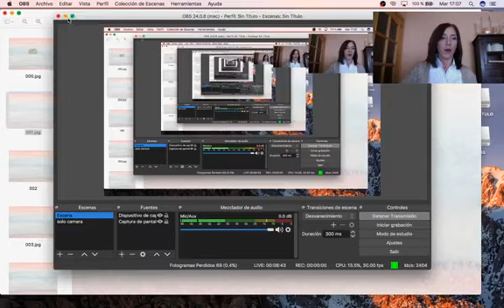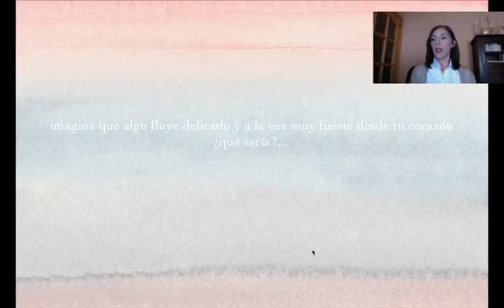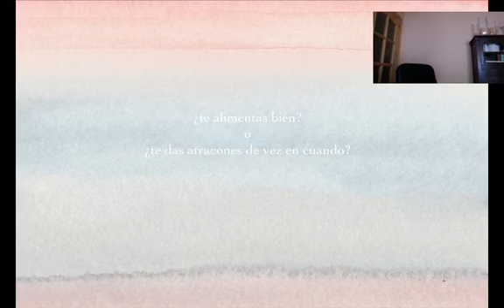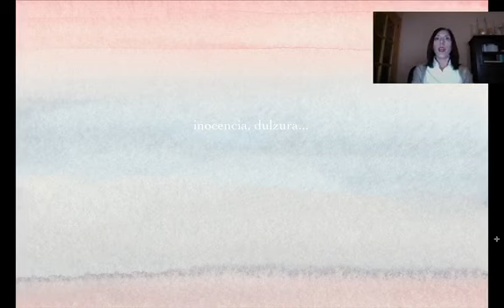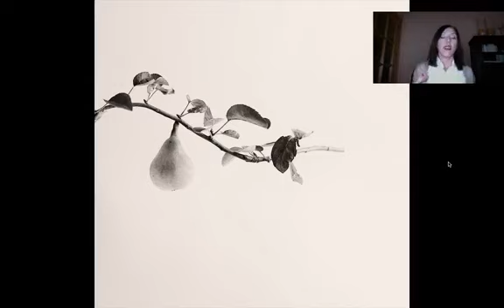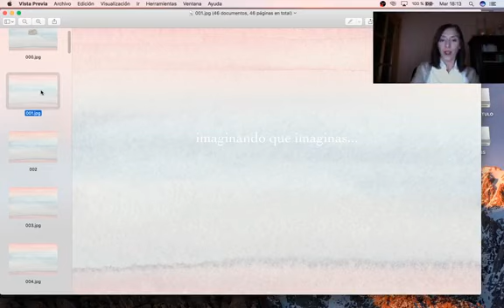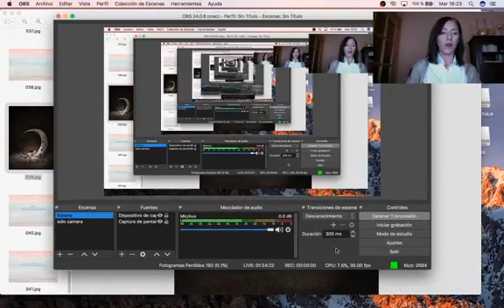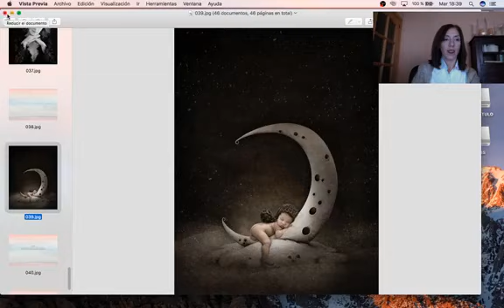Eva Cordero: Imaginando que imaginas...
Directo emitido durante el periodo de cuarentena a causa de la pandemia del coronavirus 2020.